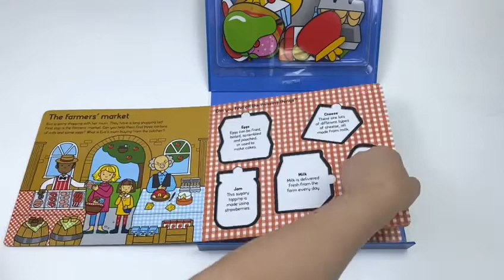Play Shop (Let's Pretend) Sets By Roger Priddy Books Childrens Board Book Set - Book Unboxing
Pre schoolers can help Eva as she visits the farmers' market, the greengrocers and the bakery with her mum to do the shopping in this play set. The set includes a large board book with busy shop scenes full of food and drink items to look for and find. There are 15 sturdy, card play and puzzle pieces, which can either be matched to the spaces on the book pages, or used for independent play. Helps to stimulate imagination and encourage interactive play whilst developing hand-eye coordination skills.